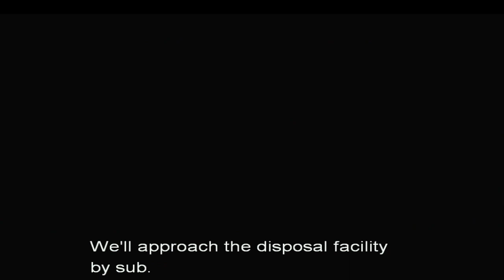Metal Gear Solid - Intro [High Definition, Max: 720p]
It's first Intro in HD.
Intro have 5 minutes but size is ...
200mb :D

Greeting For MGS Fans